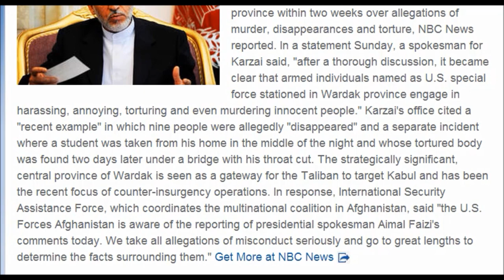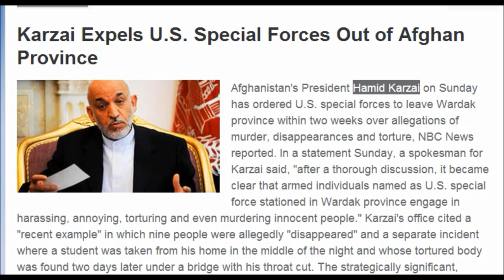(Afghanistan) Karzai Expels U.S. Special Forces Out of Afghan Province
Karzai Expels U.S. Special Forces Out of Afghan Province